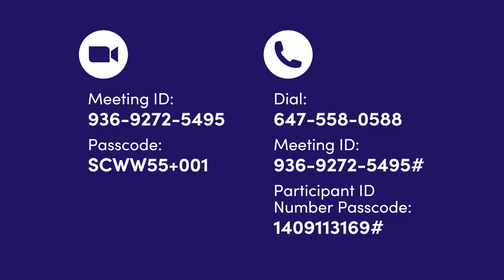Seniors Centre Without Walls: May 27 - 29, 2024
Seniors Centre Without Walls schedule for May 27 - 29, 2024.